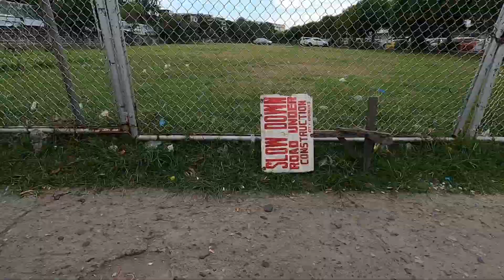VLOG| Feb. 14 2020| Bought flowers for Grace and Mother